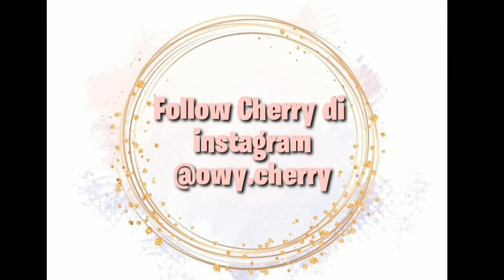Rutinitas kucing di pagi hari☀️✨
Hallo guys! Assalamualaikum !!

Kembali lagi nih sama kita di Caramellow. Kali ini gue membuat vlog tentang rutinitas kucing gue, Cherry. Dia ini betina dan ras persia hehe umurnya masih 3-4 bulan.

Intro : Waves by Joakim Karud
On Video : From Kinemaster Diamond